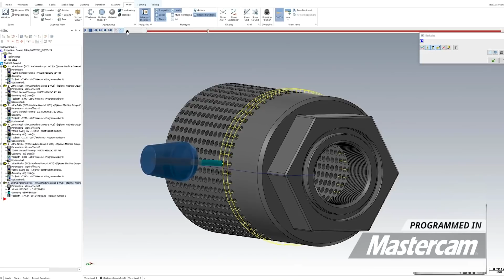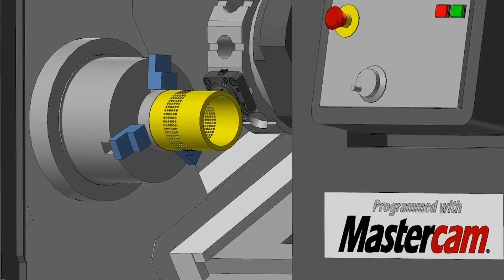My Machine Shop Made $1,000,000 Per Month After 3 Years and I Was Able to Purchase This…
Continuing on the journey in 2008, after barely starting my machine shop and then losing my main customer... I met a new customer and negotiated a very very lucrative deal, where we would both have all of our eggs in one basket...